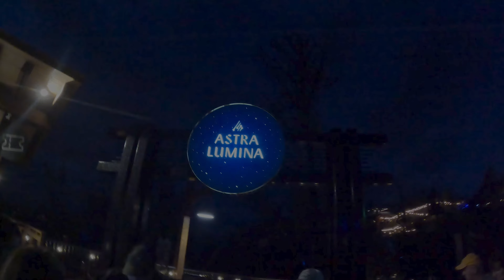Anakeesta in the Great Smoky Mountains, Tennessee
Tennessee has quickly become our favorite state so far. Now, Huddles are our favorite event. Come along with us on our recent Switch It Up Huddle experience at The Ridge Outdoor RV Resort in Pigeon Forge, Tennessee. We'll show you a glimpse at a Switch It Up Huddle, including a giveback (volunteer event). What's a Todd hike? Plus a trip up to Gatlinburg to visit Anakeesta and Astra Lumina (think animated Christmas lights, but all year long).

Stay till the end for a few clips from the Q&A with Todd & Sheila from @SwitchItUpLife

As mentioned in the video, we'll be at the Michigan and Georgia huddles this year. You can find more event information about Switch It Up events on their

0:00-0:56 Intro
0:56-1:38 Giveback
1:38-8:18 Anakeesta
8:18-9:50 Astra Lumina
9:50-14:15 Todd Hike
14:15-16:45 Teasing Todd
16:45-18:34 Ole Smokey & Commentary
18:34-22:06 Huddle Q&A

💟 Harvest Hosts: Use our link and let them know we sent you!

❓About us:
Thanks for 'tuning in'! We are Joe & Krista (the 'JK' in JK Roaming and JK RV Inspections)!  Our passion for RVing goes beyond exploration—it's about empowering fellow RV enthusiasts. With our background in RV inspections, we bring you a unique perspective, sharing not only the joys of RV life but also crucial insights gained through meticulous inspections.

As a Certified RV Inspector, we've dedicated ourselves to ensuring your RV adventures start on the right path. Whether you're a seasoned RVer or just starting, our channel is your go-to destination for insightful tips, maintenance guides, and the occasional tale from the road. Expect a blend of adventure, expertise, and a touch of humor—we're here to make your RV journey as enjoyable and worry-free as possible.

Join us on JK Roaming, where the open road meets valuable insights.